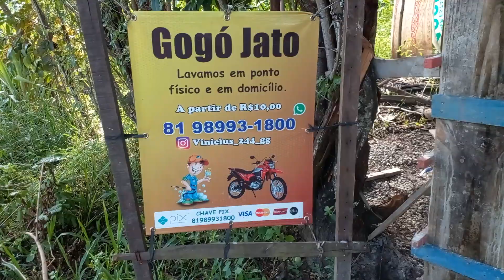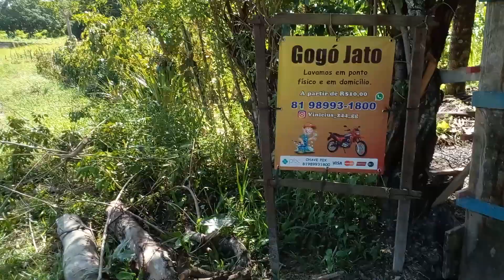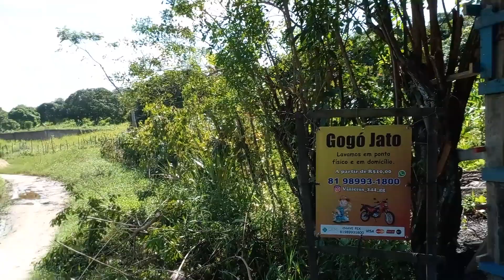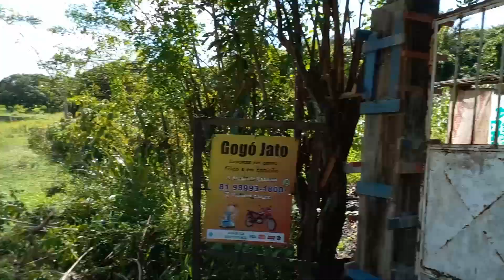conheça a zona rural de Abreu e Lima Pernambuco